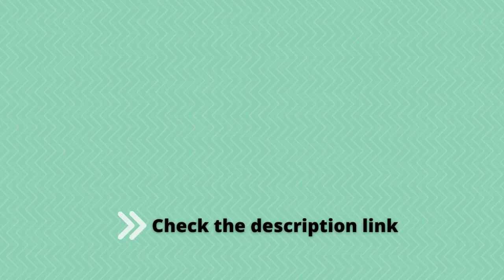Best Skip Hop Diaper Review Bag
Product Description
Sized just right for family getaways, our stylish weekender bag holds diapers, bottles and extras—with room to spare for parents' things, too. A supersize variation on our best-selling Duo Signature Diaper Bags, the travel-ready design features a spacious main compartment with a wide "drawbridge" opening for easy access. Two multipurpose packing cubes optimize organization and space. A handy sleeve at the back easily slides over rolling luggage handles so travel is a breeze. The streamlined, yet roomy, style also does double duty as a hospital overnight bag for baby's arrival.